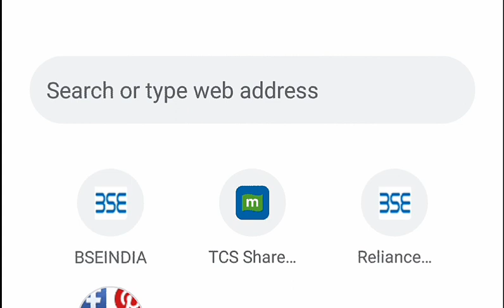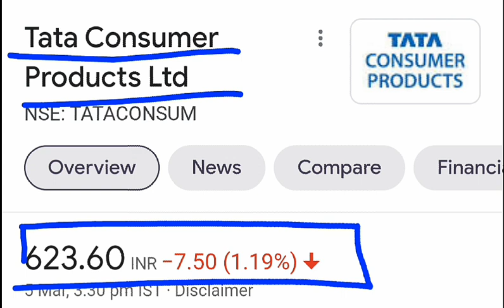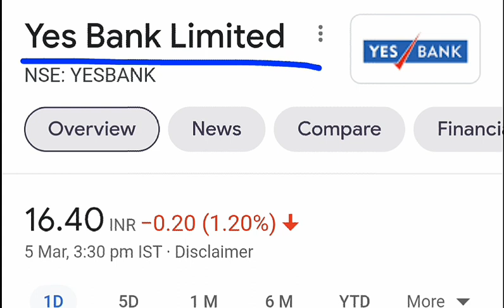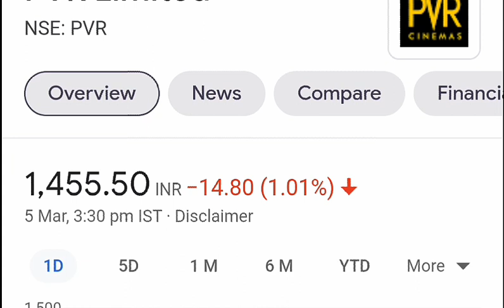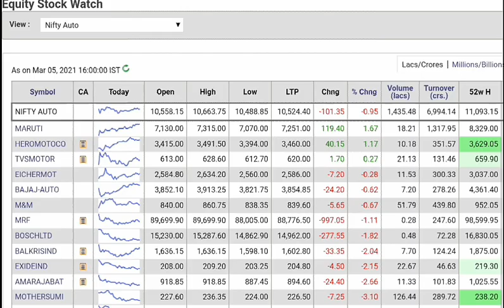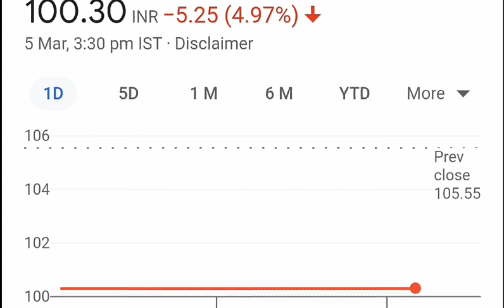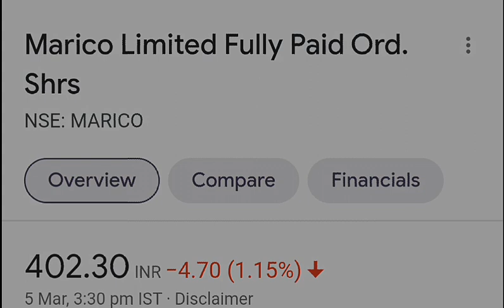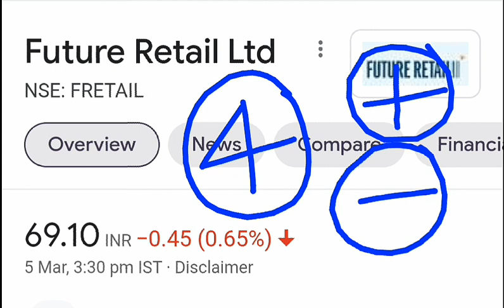⚫🔴 10 Stocks अगले 5 दिन बाजार हिला देंगे 🔴⚫🔴 👁️👁️ नजर रखो 👁️👁️ 🔴⚫ STOCKMARKETFORBEGINNERS ⚫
Ty :)